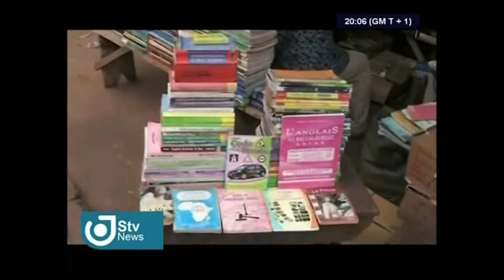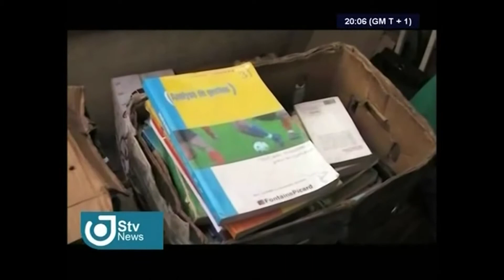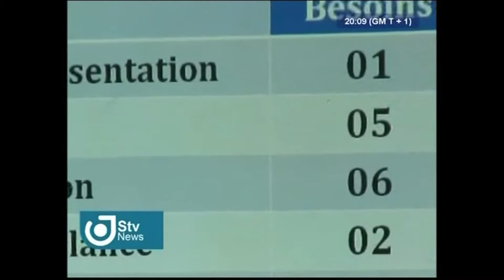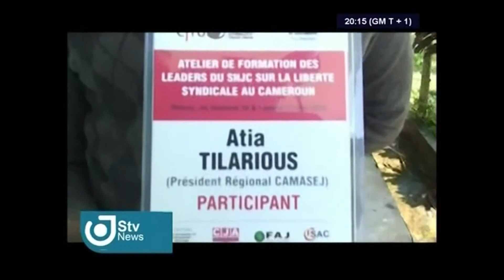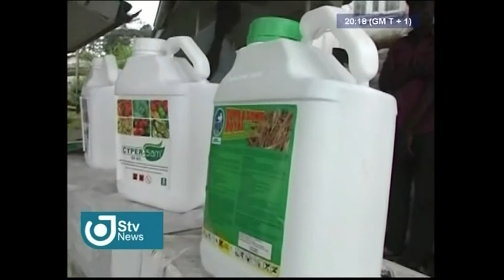STV NEWS 08:00 PM - Friday 26th August 2016 - Anchor : Veronica AJI